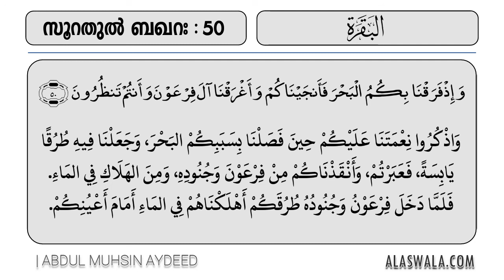സൂറ. ബഖറഃ 50 | [തഫ്സീർ - 58] | Abdul Muhsin Aydeed | ALASWALA.COM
ബനൂ ഇസ്രാഈല്യരുടെ മുൻപിൽ വെച്ച് അല്ലാഹു ഫിർഔനെയും കൂട്ടരെയും നശിപ്പിച്ചു...

അബ്ദുൽ മുഹ്സിൻ ഐദീദ് -وَفَّقَهُ اللَّهُ-